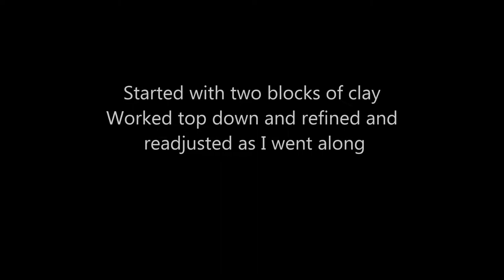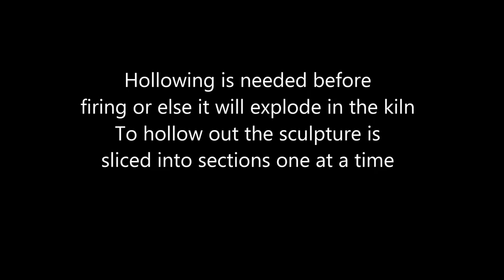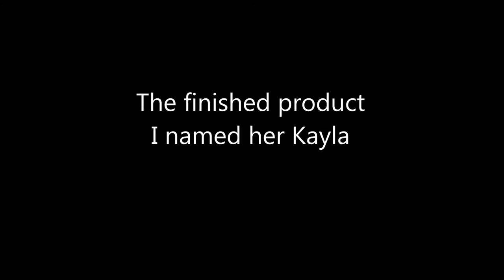Classical figurative sculpture with ceramic clay - sculptor Kate Rubadue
Classical figurative sculpture with ceramic clay
No use of armature or casting and no measuring
This video shows the sculpture progression
Background piano music performed by Kate Rubadue